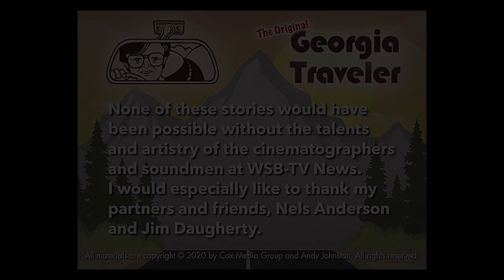Legendary Okefenokee Swamp Man .. Johnny Hickox - The Original Georgia Traveler WSB-TV {Americana}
Johnny Hickox spent his entire life as the legendary Okefenokee Swamp man near Waycross, GA. For more than 30 years he was the chief guide and superintendent of maintenance at the Okefenokee Swamp Park. Johnny was a legend. His father was a one-armed gator hunter and he knew every twist, turn and cypress tree of the vast swamp. Oh, did I mention that one of his best friends was Oscar, a 12-foot, 700 pound bull alligator? Johnny, his songs and stories are part of the vanishing south.

This was America in the 1970s.

The Traveler series with Andy Johnston was an Emmy award winning program that showcased amazing people, unusual things, local legends, food finds, outdoor activities, folk art, and family fun. In 2022 the Walter J. Brown Media Archives at the University of Georgia founded The Original Georgia Traveler -- Andy Johnston Collection to preserve and maintain the stories. This story aired on Channel 2 Action News in 1977.